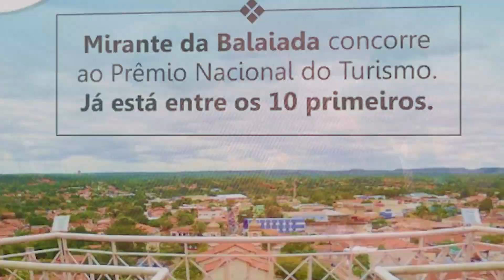Sessão da Câmara aprova o Dia Municipal da Menina em Caxias.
Mirante da Balaiada é finalista no Prêmio Nacional do Turismo 2019.